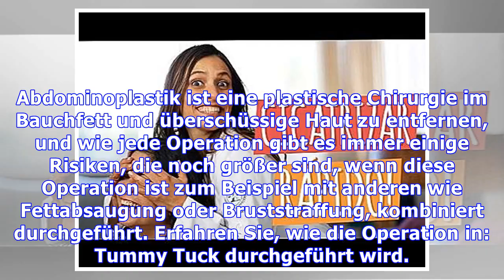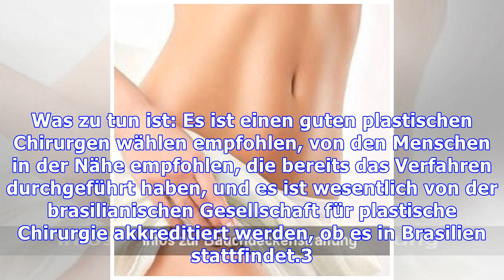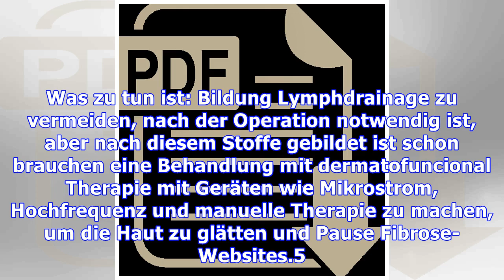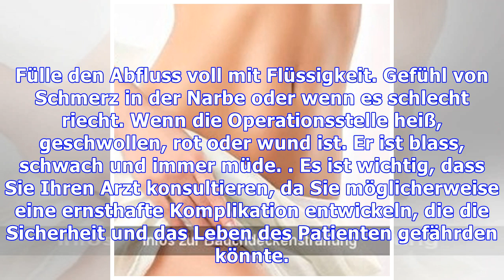Kennen Sie die Risiken der Bauchstraffung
Abdominoplastik ist eine plastische Chirurgie im Bauchfett und überschüssige Haut zu entfernen, und wie jede Operation gibt es immer einige Risiken, die noch größer sind, wenn diese Operation ist zum Beispiel mit anderen wie Fettabsaugung oder Bruststraffung, kombiniert durchgeführt. Erfahren Sie, wie die Operation in: Tummy Tuck durchgeführt wird. Hauptrisiken und wie man jedes von ihnen löstZu d...